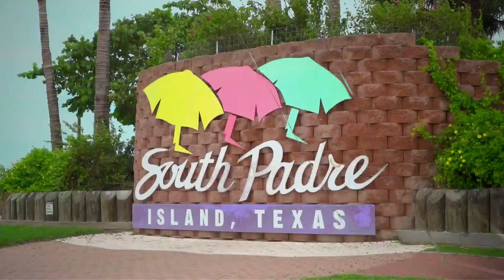NATIONAL ALERT DAY | NBC 23 | LIFESTYLE SHOW HOST & EXECUTIVE PRODUCER DANIELLE BANDA TV